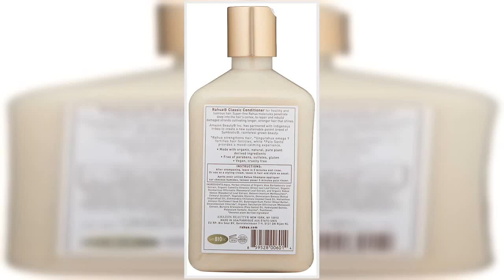Great product - Rahua Classic Conditioner 9.3 Fl Oz, Made With Organic Ingredients for Healthy Scal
Great product -  Rahua Classic Conditioner 9.3 Fl Oz, Made With Organic Ingredients for Healthy Scalp and Hair, Safe

DESCRIPTION
Ultra-hydrating, lightweight detangler for all hair types.
BENEFITS
Stronger hair; Healthier scalp; Hydration, softness, shine and manageability.
SUGGESTED USE
After shampooing, work and press through hair and scalp.

RAHUA IS RAINFOREST GROWN BEAUTY
Self wellness is a journey that begins with respecting the earth. This is why all Rahua products are made with Organic, Natural, Pure Plant Derived Ingredients. These plant based products are Symbiotic, Vegan, Non-toxic and Free of Parabens, Silicone Sulfates and Gluten.

Rahua's lush, Award-Winning, plant-powered Shampoos are full of efficacious Symbiotic ingredients grown in the Amazon Rainforest. All Shampoos are color-safe and will nourish your hair to optimal health.

Thick, creamy formula

As always a great conditioner. Very thick formula. I prefer to use as a treatment or leave in because it’s $38 a bottle and needs to sink in. Hair comes out beautiful and shiny. Nice smell.